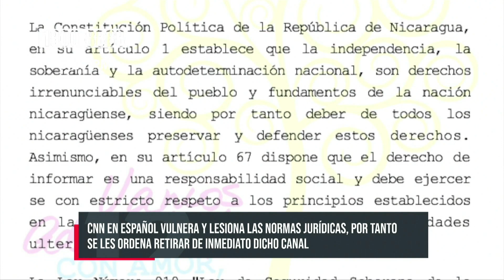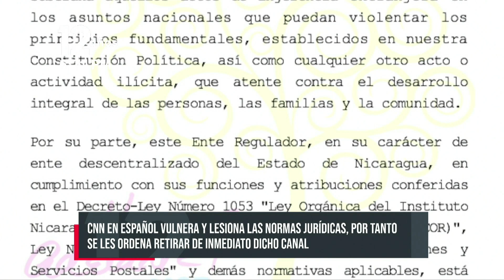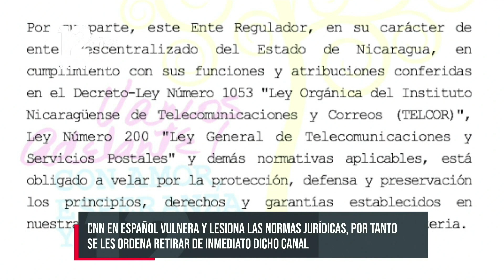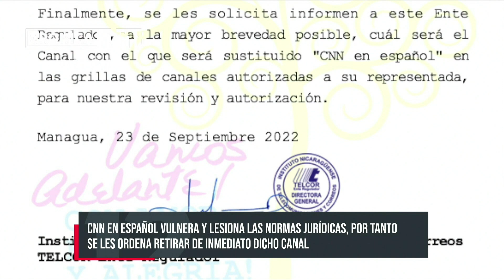Comunicado de TELCOR sobre la señal de CNN en Español - Nicaragua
El Ente Regulador TELCOR, remitió un comunicado a todos los operadores de televisión por suscripción en Nicaragua, ordenando con la autoridad que le confiere la Ley retirar a CNN en Español, de las grillas de la Televisión por Cable.